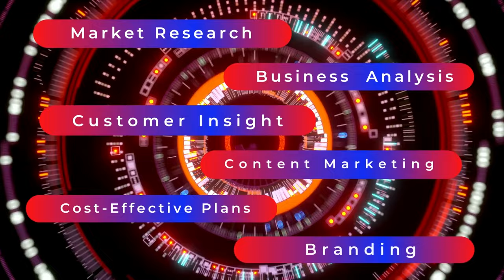Lucius King | Digital Domain | Short Version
Lucius King Digital Marketing Agency Digital Domain. Short Version